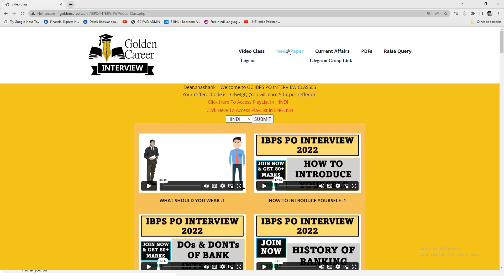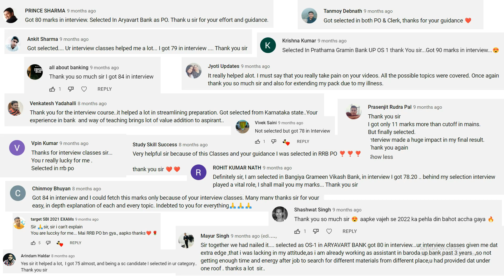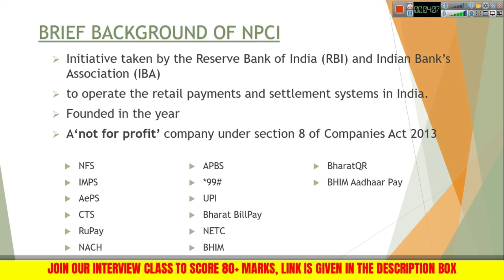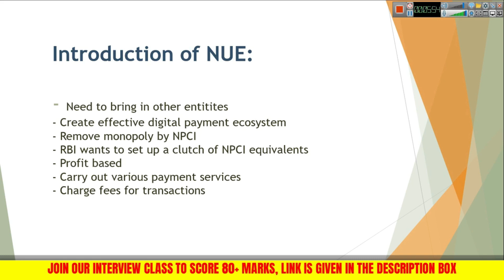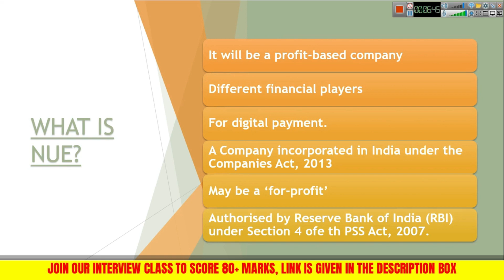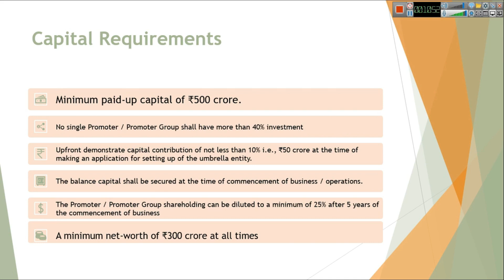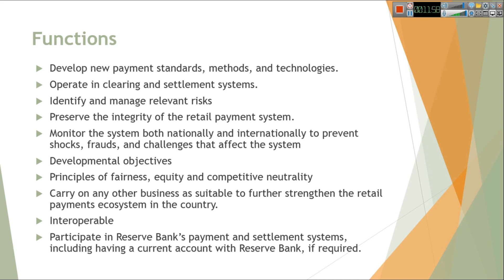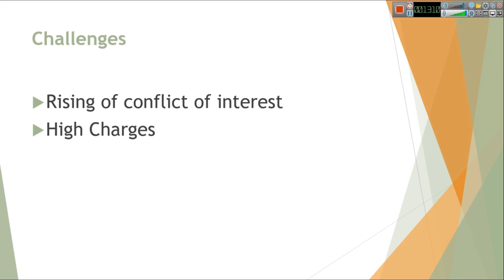NEW UMBRELLA ENTITY | IBPS PO INTERVIEW PREPRATION 2022-2023